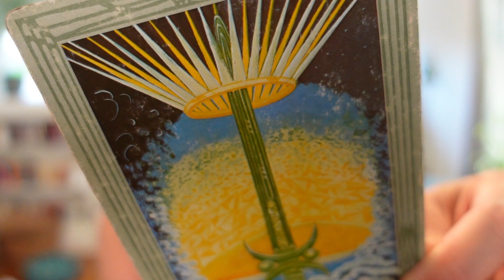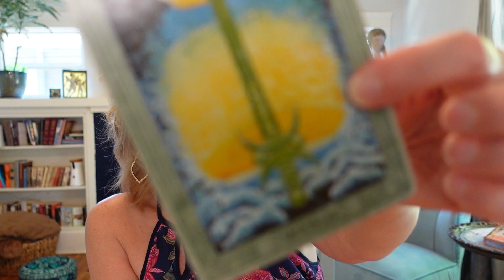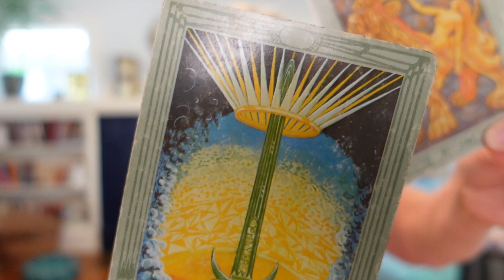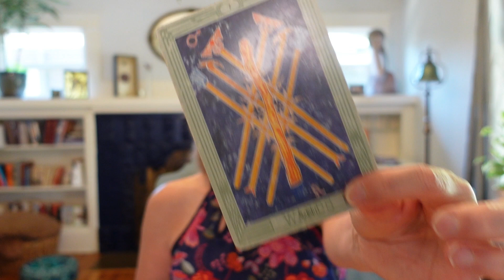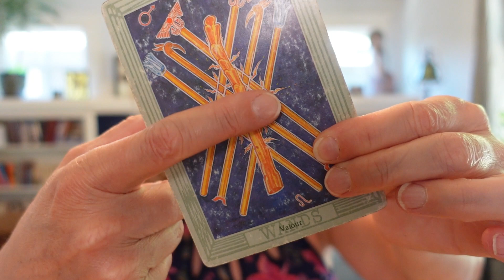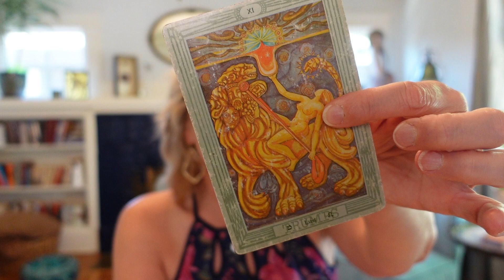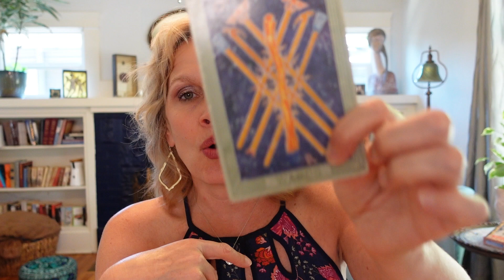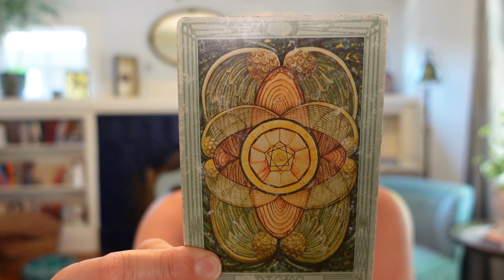Sagittarius Remembering You're a Bada$$ B*tch! Tarot & Clairvoyant Channeling for August 2023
This is a collective Clairvoyant Channeling & Tarot reading for all Sagittarius & Sagittarius Rising for August 2023!

My name is Shannan Sinclair. I’ve been a Clairvoyant Consultant & Tarot Practitioner for over 25 years and am finally bringing it to YouTube!

The tarot, rich with symbols and wisdom, is an invaluable tool for self discovery & guidance. It will validate your intuition and strengthen your communication with your Source.

Clairvoyance is the natural Soul Skill of clear seeing. All humans have this capability. Like and follow to learn how to utilize yours!

My name is Shannan Sinclair. I am a Dream Walker, Starseed, and Quantum Mystic. It is my Soul’s Code to support Quantum Leaders and Conscious Evolutionaries to step into the passion, power and purpose of their unique Soul’s Code. What did you come here into this incarnation to do?

I teach practical, potent quantum tools to help you harness your superpowers of intuition, manifestation, and reality creation.

Video Readings on YouTube
The tarot readings provided through video on our YouTube channel (“Video Readings”) are intended for entertainment purposes only and are subject to the same disclaimers as set forth in this disclaimer. We do not guarantee the accuracy or reliability of the Video Readings. The Video Readings are based on the interpretation of the tarot cards and are subjective. The Video Readings should not be taken as fact or absolute truth.

We do not guarantee the accuracy or reliability of the readings provided through the Services. The readings are based on the interpretation of the tarot cards and are subjective. The readings should not be taken as fact or absolute truth.

The tarot readings provided through the Services are not intended to be a substitute for professional advice, such as legal, financial, medical, or psychological advice. You should consult with a qualified professional before making any decisions based on the information provided through the Services.

Category
Howto & Style